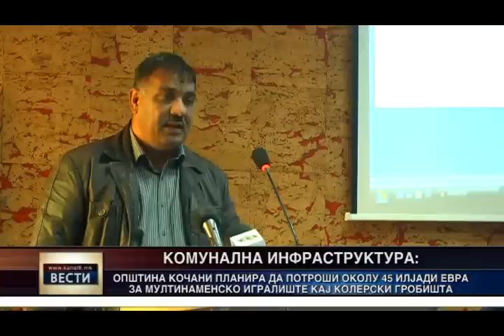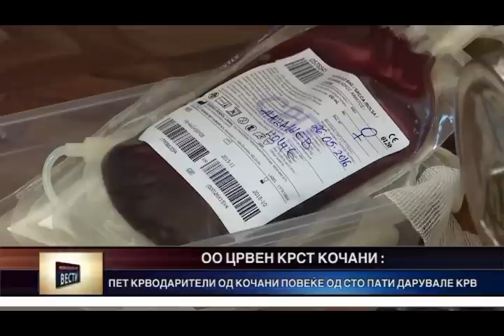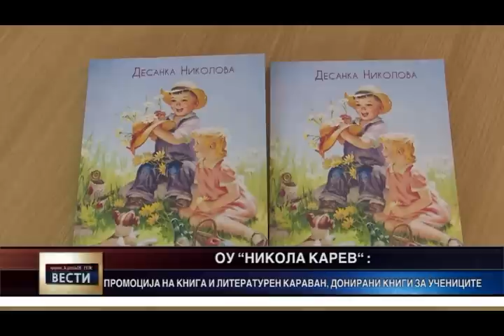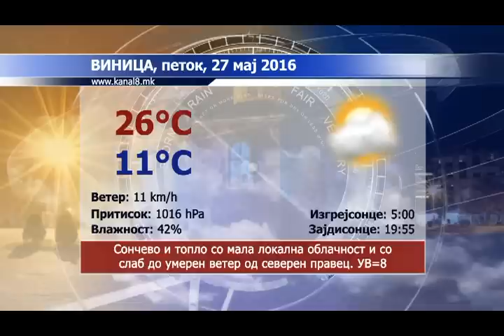Kanal 8 - Vesti 26.05.2016